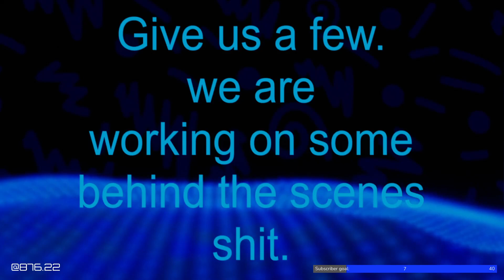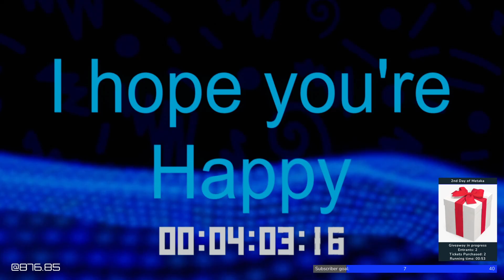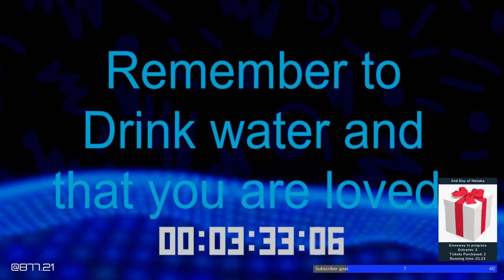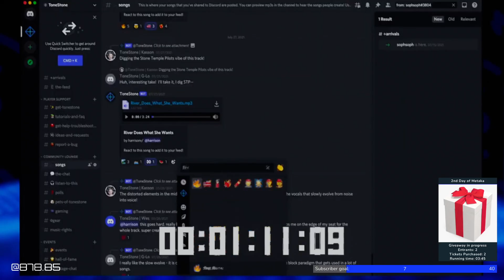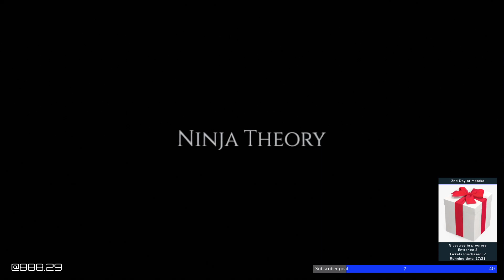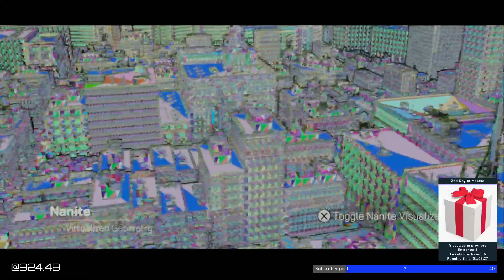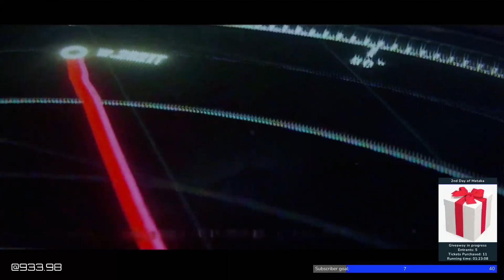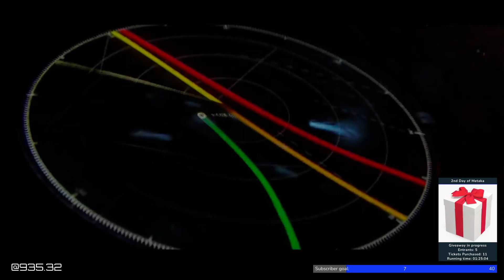The Scynewave Show: Gobbo-tok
The gang watches trailers for new games, Iris is now a TikToker, and Ginji is stuck in a tornado.
Later the gang gives away multiple games.